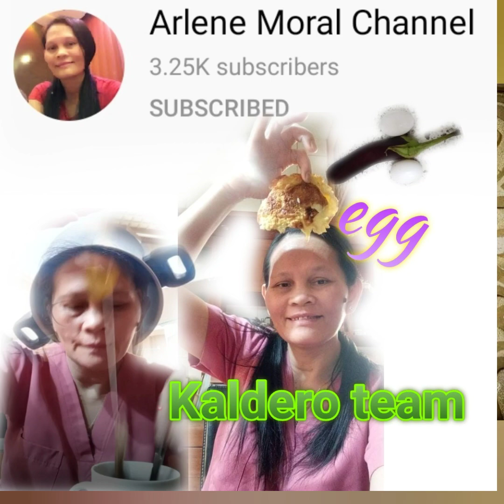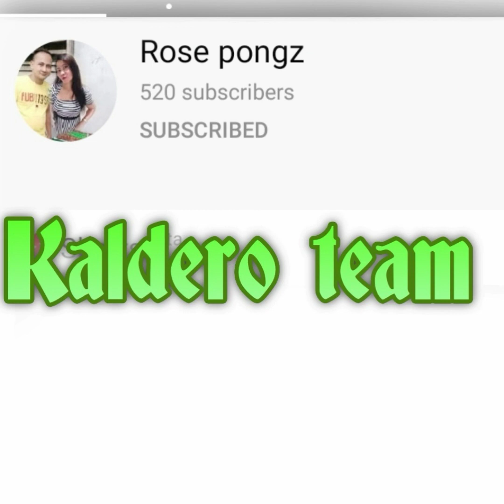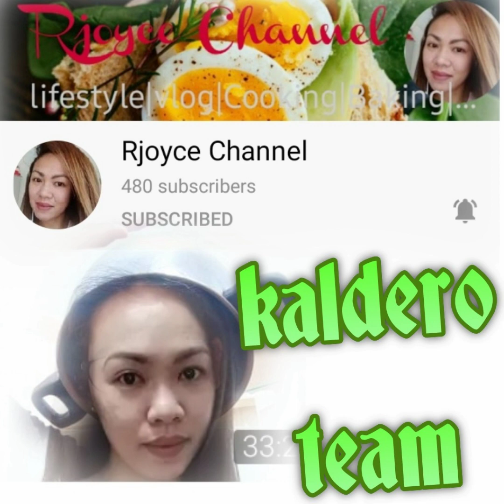Katuwaan lang kaldero at kawali group